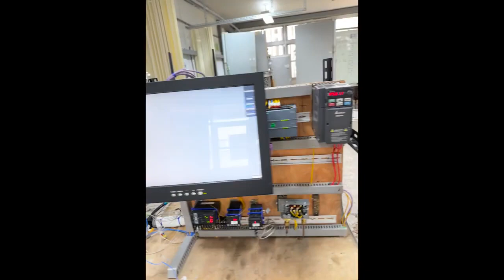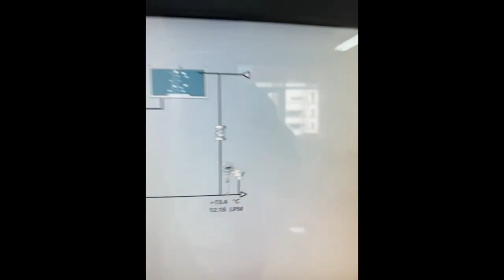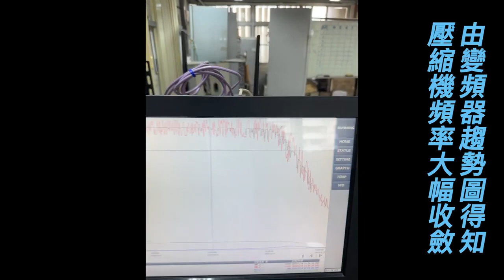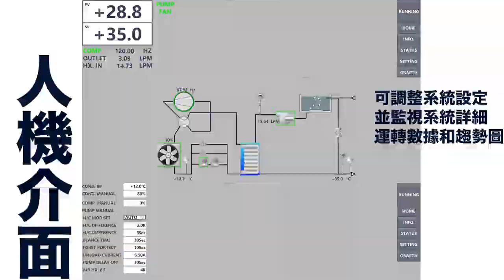112年專題實作及創意競賽決賽【電機與電子群】專題組第一名：變頻恆溫熱泵系統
得獎獎項：【電機與電子群－專題組－第一名】
參賽學校：高雄市立中正高級工業職業學校
作品名稱：變頻恆溫熱泵系統
指導老師：邱○文
參賽學生：曾○恩(冷凍空調科)、朱○毅(冷凍空調科)、曾○傳(冷凍空調科)、李○勳(冷凍空調科)、顏○程(冷凍空調科)